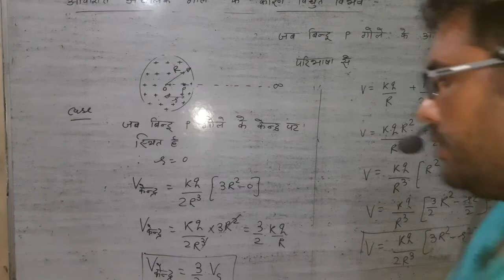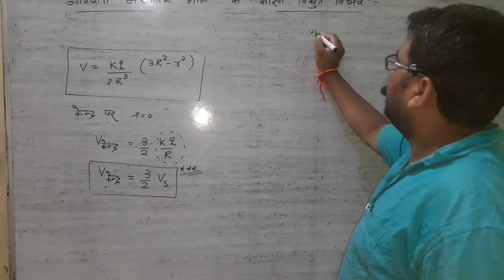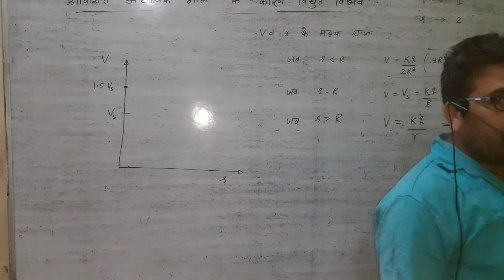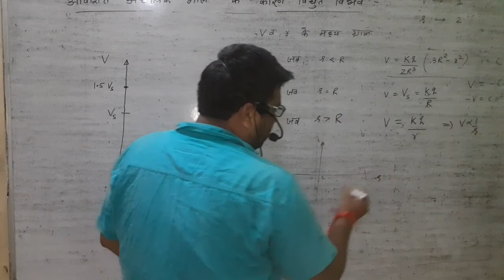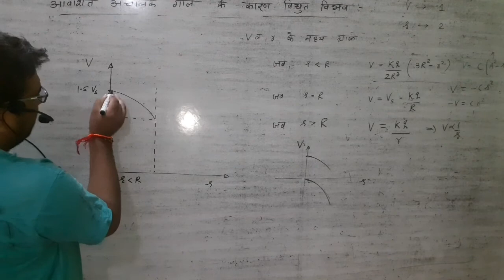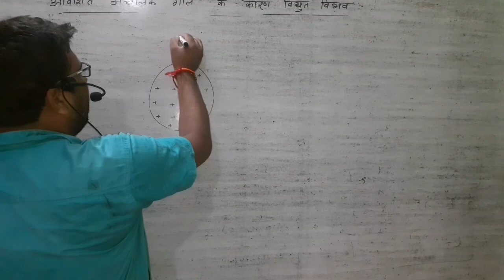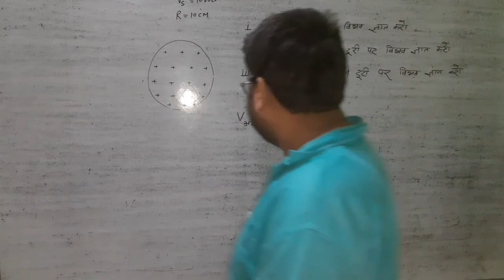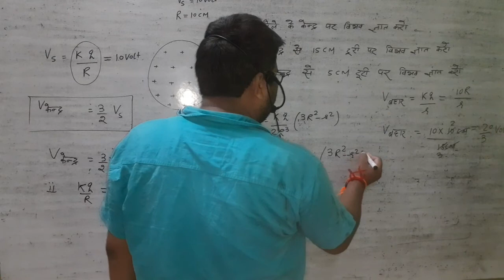Electro part 37